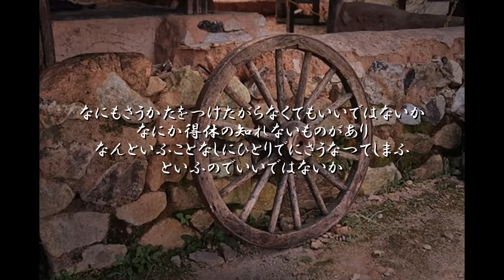【朗読】高橋元吉「(なにもさうかたを……)」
高橋元吉「(なにもさうかたを……)」を朗読する動画です。